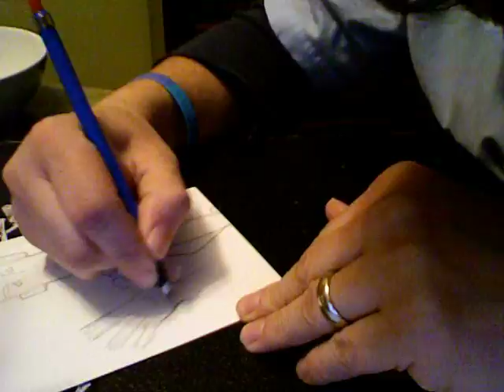DrawSumthinCool: 082_A Drawing for Ten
To commemorate David TENnet's last appearance as the TENth Doctor in the conclusion of the Christmas special "The End of Time", I decided to do a drawing of our beloved Time Lord. As a kid I always know of Doctor Who and appreciated it for what it was. But it wasn't until David Tennet stepped into the role that I really fell in love with the show, David is my doctor. So thanks for the episodes Dave, and I look forward to Matt Smith's interpretation of the beloved character.